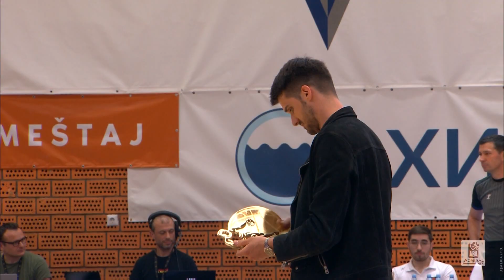Nikola Đurišić recives his award for the Top Prospect! (Mega MIS - Budućnost VOLI, 7.5.2023)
Nikola Đurišić is presented with the award for the Top Prospect in the 2022/2023 AdmiralBet ABA League regular season from Rade Zagorac